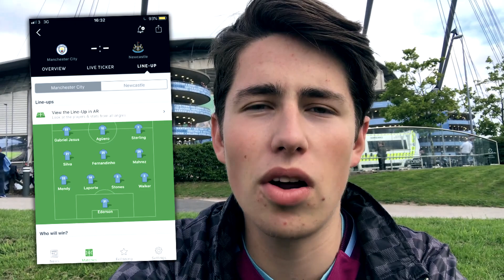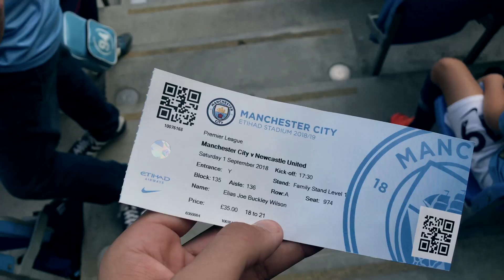MAN CITY vs NEWCASTLE VLOG!